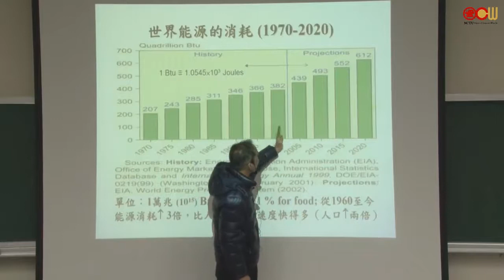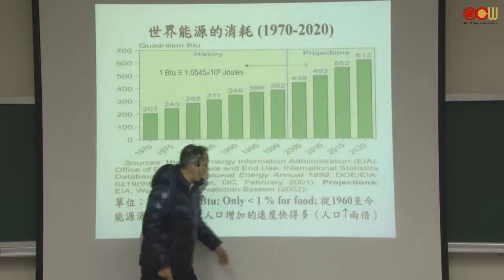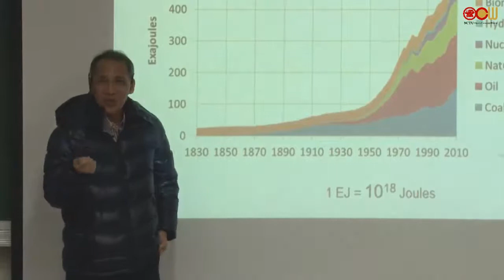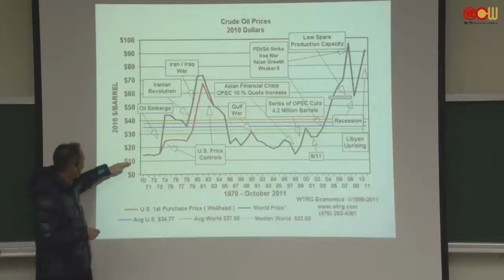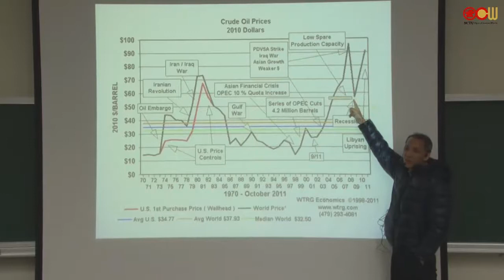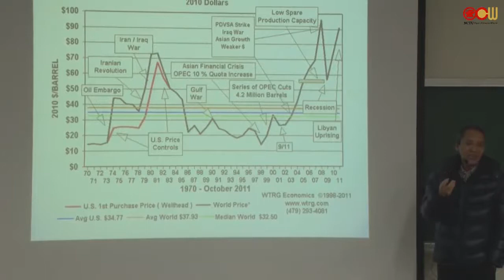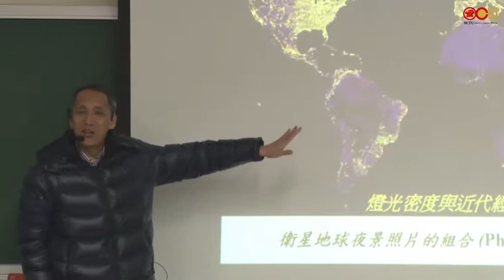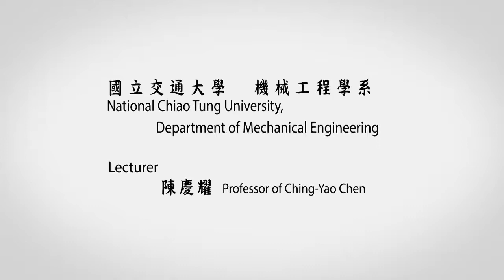Lec03 1-3 世界主要能源消耗 (I)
World Energy Consumption  (I)